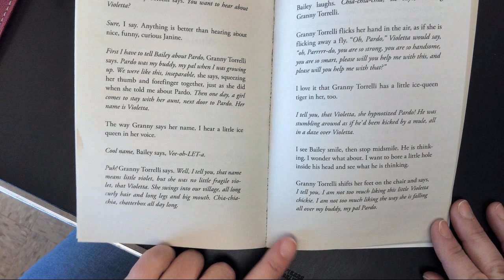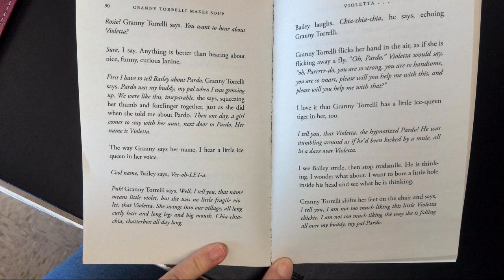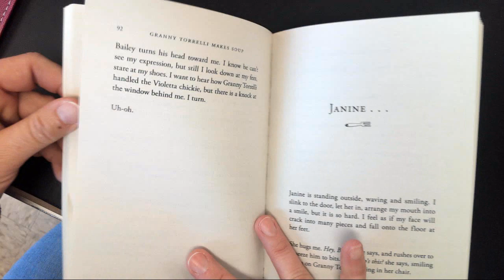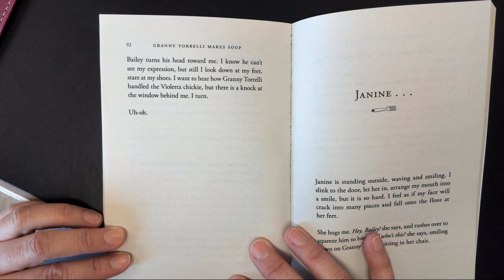Ms. Arisian reads pages 89 - 92